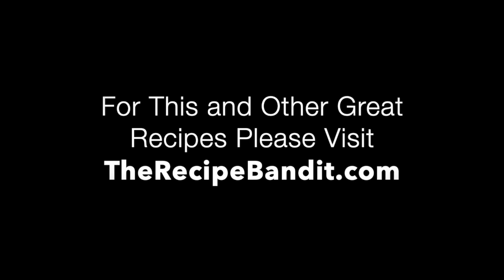Candied Popcorn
Easy to make Candied Popcorn!